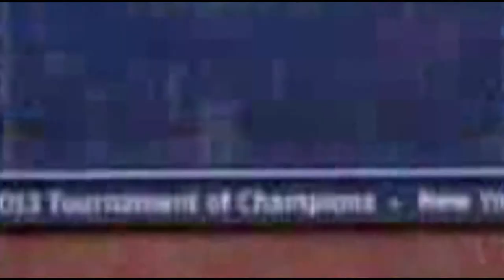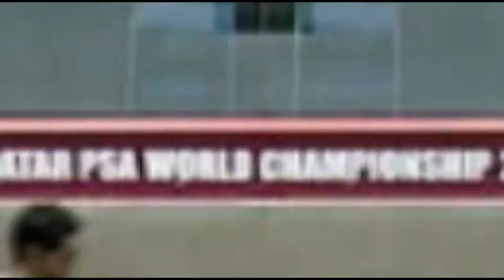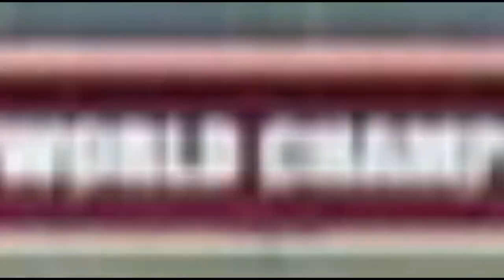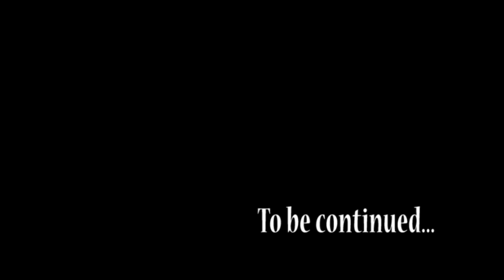Tarek Momen Killa Shot 2 - The Viper - Master Collection of Nicks and Taxis